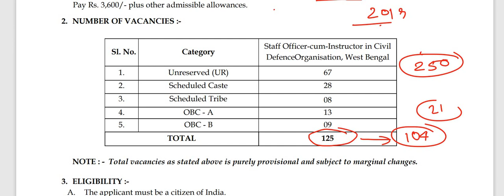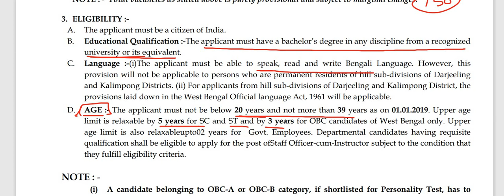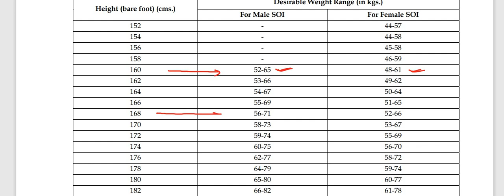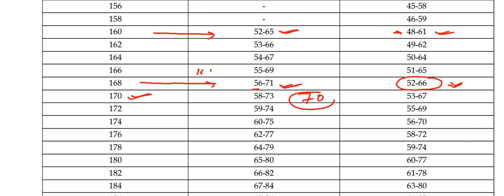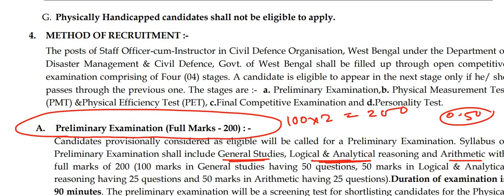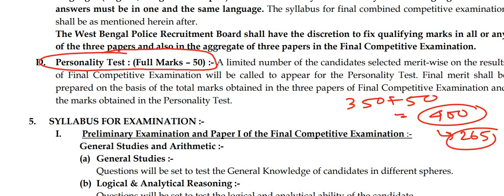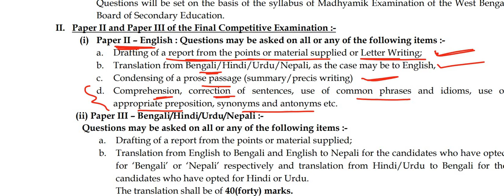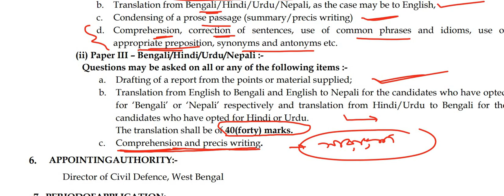WBP KP EXCISE SI SOI New Vacancy|| Syllabus Comparison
WBP KP EXCISE SI SOI New Vacancy|| Syllabus Comparison||@parikshaprastuti